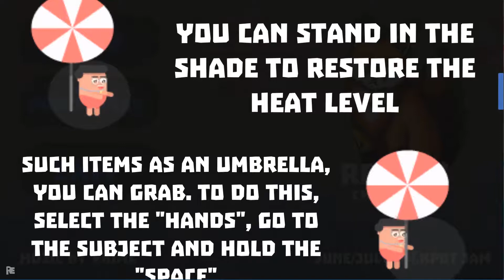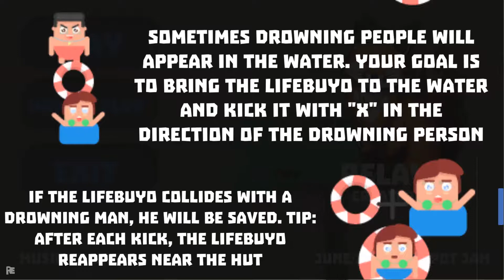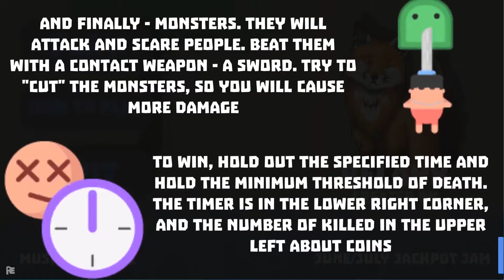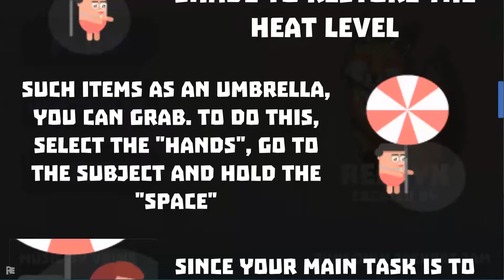Be the Nice Beach Boy in Heat! Wait, what?! - Jolly Job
I really like the mechanic here, even though it's hard to win the game. xD

Link to the game is dead. I'm not sure why.
Cheers to Relayx and Vrime on itchio games .

Stay inspired and lityourfiRE!